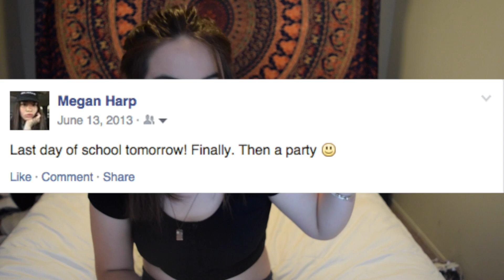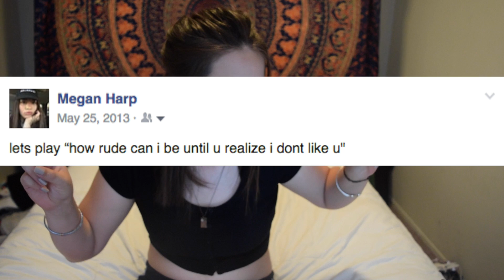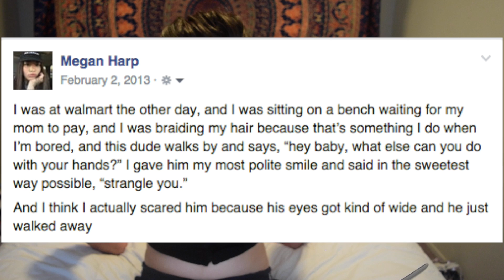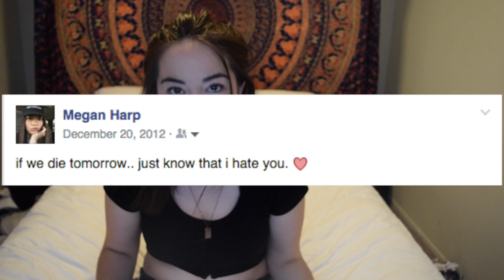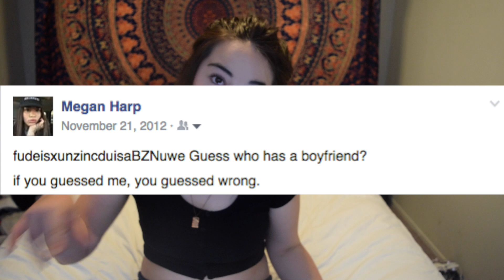Watch Me Humiliate Myself! | Megan Corinne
For this video, I will be showing you guys pictures, videos, and posts from my Facebook page.

ALSO IF YOU WANT TO HEAR ANY COOL REMIXES I FIND, I UPLOAD THEM TO MY MUSIC BLOG!